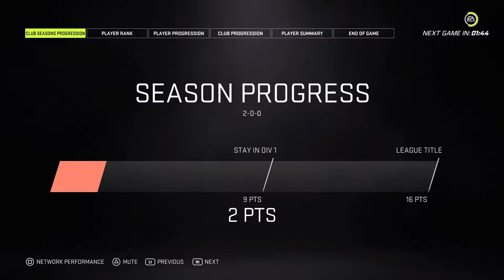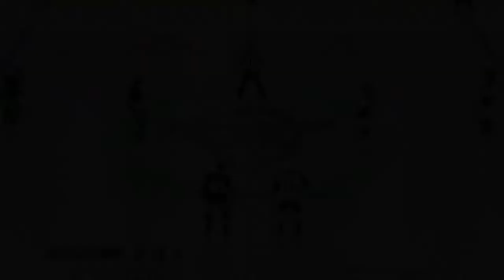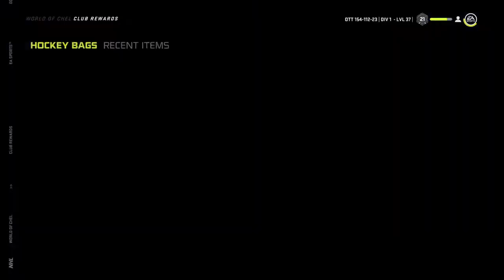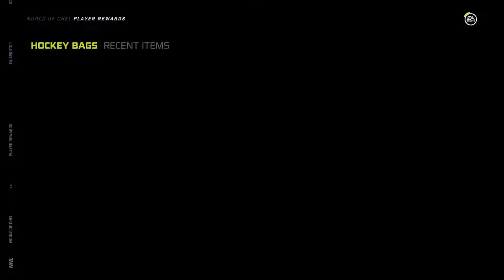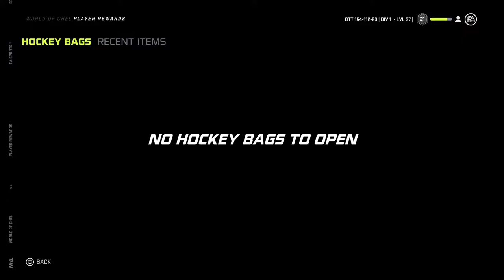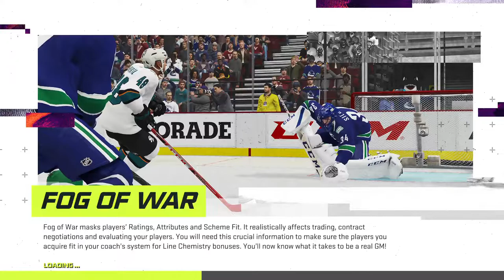ROAD TO 1000 SUBS - COME HANG OUT - LIVE NHL 21 PS5 EASHL GAMEPLAY ROAD TO DIVISION 1 - EP. 34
The fan favourite series, Road to Division 1 in EASHL is here! Check out some hilarious gameplay of the boys and I as we grind out NHL 21! Come hang out with us!